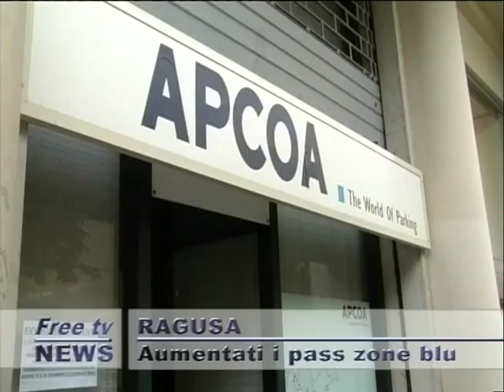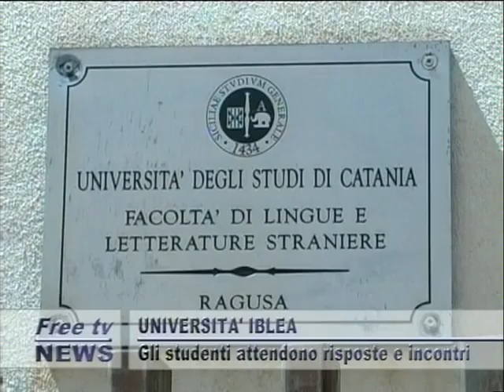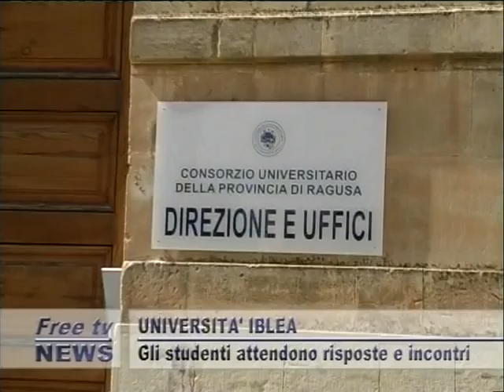tg 19 01 sera 2p#